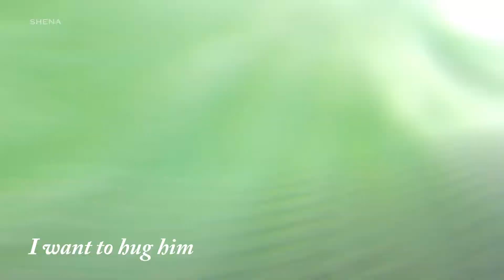「MEP」I MISS U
Many thanks to everyone who participated in this MEP!
Participants can publish MEP on their channel!
I want to express special thanks to the lord Artazell'  channel , thanks to which in fact, I managed to solve the problem with the last parts. Thank you, good man!)

Parts
EDITOR|Anime
8.  Shena Lemington  | Akagami no Shirayukihime (2-6, 10 series)
11-12. Shena Lemington  | Nagi no Asukara  and Hotarubi no Mori e